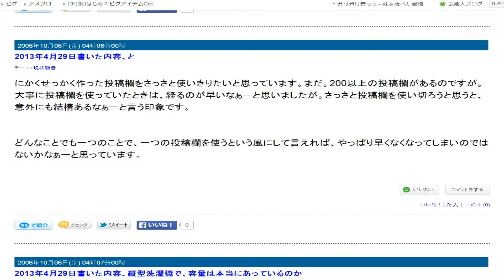視点色々ゆっくりスクロール５４０ 81